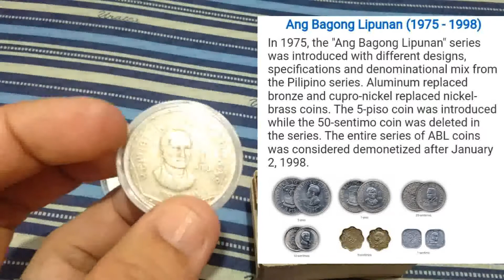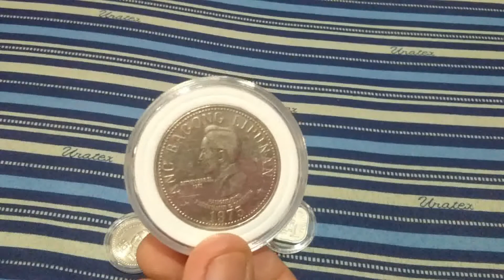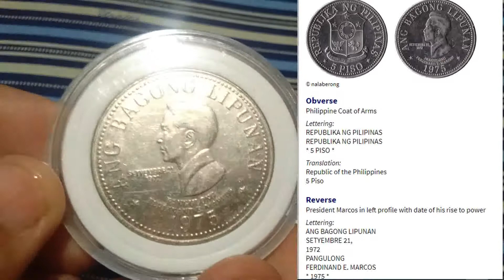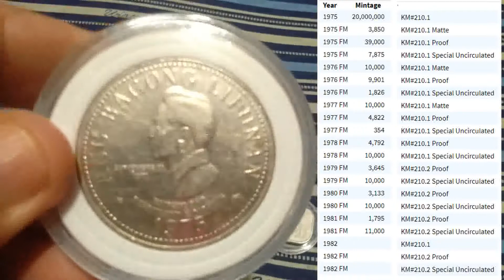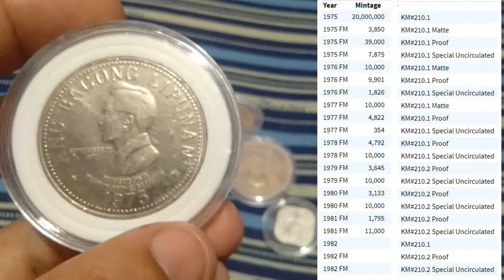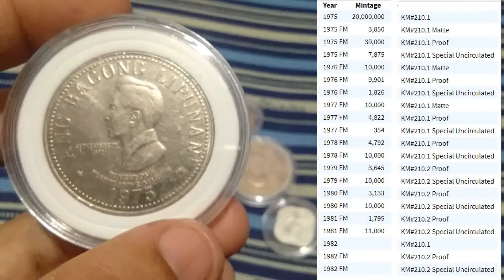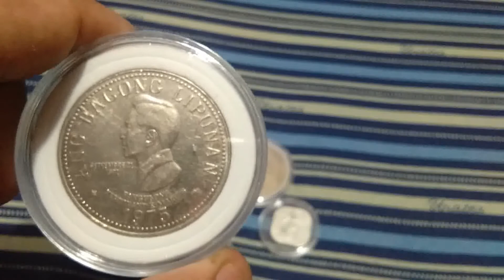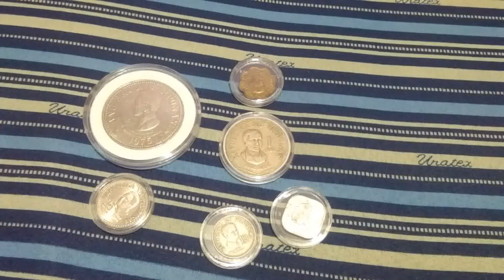1975 5 Pesos Philippine coin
Bagong Lipunan Series